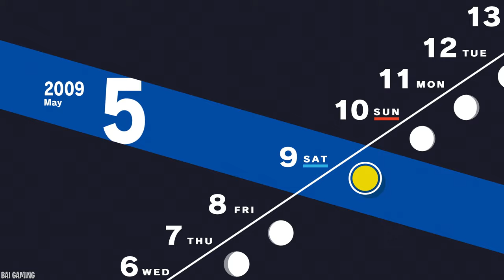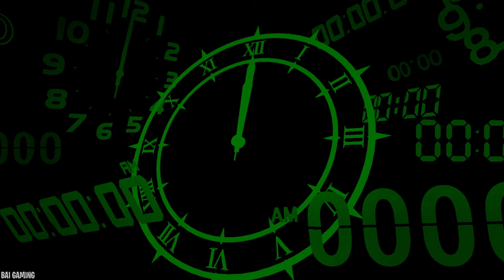Persona 3 Reload Pt6 | Tartarus 23F-43F & Clairvoyant Relic Guide! [100% Walkthrough] [Merciless]